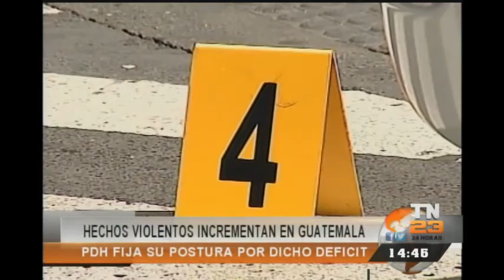Violencia aumenta en Guatemala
La población guatemalteca se encuentra desesperada ante los hechos de violencia que ocurren en el país, desde la PDH, se hace un llamado a distintas instituciones para trabajar en la prevención de hechos de este tipo.

Procuraduría de los Derechos Humanos destaca la importancia de trabajar en la prevención